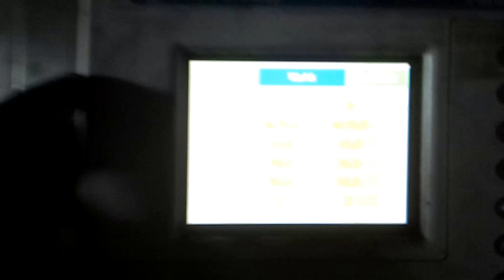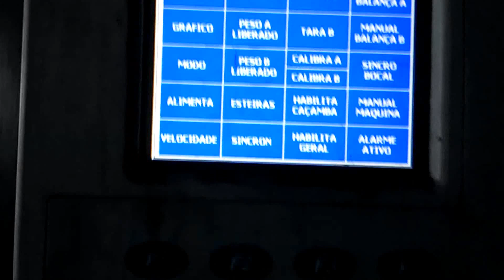MQpack - Balanças Dosadoras de Múltiplos Cabeçotes - Pesagem Carvão Vegetal / Briquet